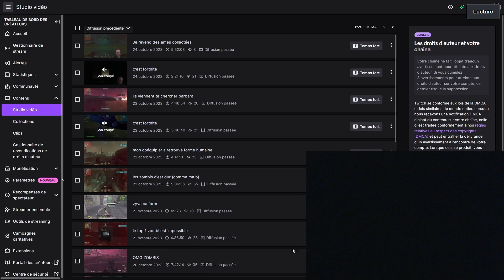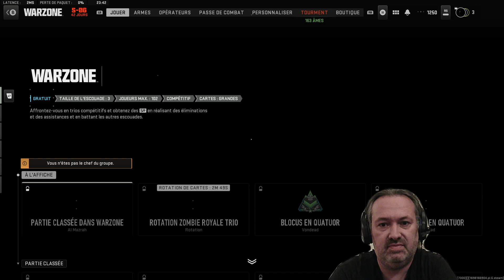Call of duty Warzone 2 (S06) : Top 1 Zombie Royale avec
Il nous aura fallu 6 sessions et plus de 30h pour enfin sortir un top1 sur ce mode difficile et fatiguant. Et en 2v3, on n'a peur de rien ! Il aura fallu qu'on tombe sur une game avec 4 fois moins de joueurs ! mais honnêtement dans le cercle final on ne le ressent plus.
Merci à Yohan, Zopfi, @Ptika54 et @MisTerCocoNut_  pour les heures de jeu.